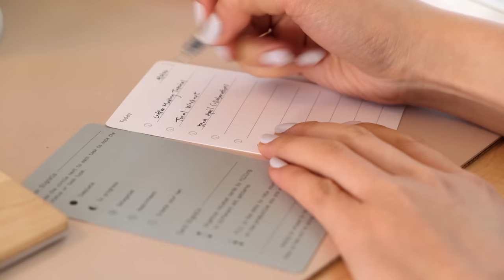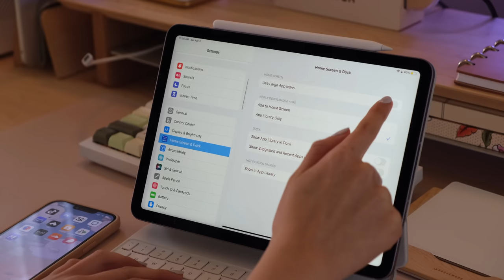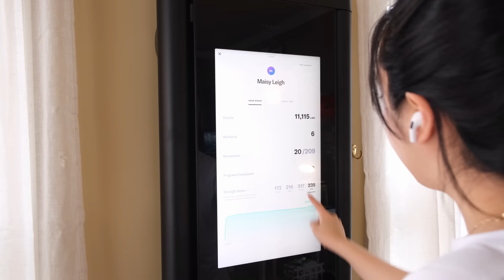My Cozy Morning Routine 2022 | Espresso Making, Tonal Workout, Selfcare, Productivity, Cozy Gaming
Timestamps:
0:00 Wake Up With Me
0:41 Starting Day At My Desk Setup
0:53 My Simple Skincare & Makeup Routine
2:17 How I Make Espresso & Iced Latte
3:32 Morning Productivity Work
3:44 Planning Out To-Do's For The Day
4:27 iPadOS Setup: Customizing My Purple iPad Air (Widgets, Wallpaper, Pastel Icons)
5:06 Morning Tonal Workout Routine
6:32 Cozy Gaming Unwind Playing Animal Crossing

Check out the product links below if you're interested in any of the items I included in my cozy space!  This helps me out a lot to fund my future videos and creations! 🌸

• Espresso Cups
• Tall Glass Cups

𝙎𝙠𝙞𝙣𝙘𝙖𝙧𝙚 🧴  - -
• Merit Clean Beauty Makeup (Concealer, Eyebrow Gel, Mascara, Blush & Lipstick [Shade: Tiger])
• Eyeliner: @em.cosmetics
• Vegan Skincare [20% with Code "maisyleigh"]

𝘾𝙤𝙯𝙮 𝙇𝙞𝙜𝙝𝙩𝙨 💡 - -  [🏷 Code "COZYLEIGH20" for $20 off any lights from Gantri!]

• Widgets: Dawn App, MD Clock, MD Vinyl (App Store)